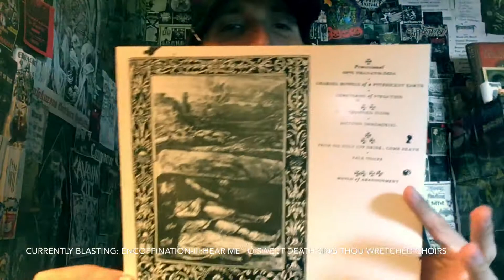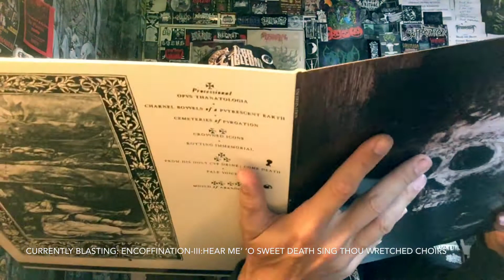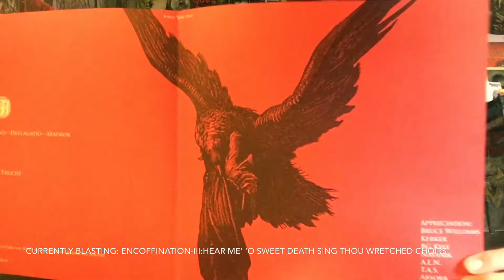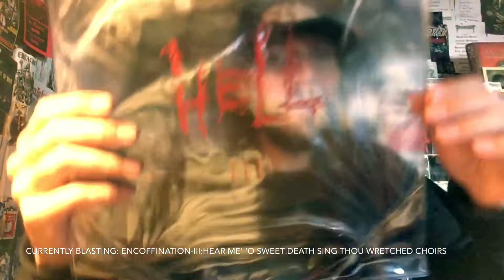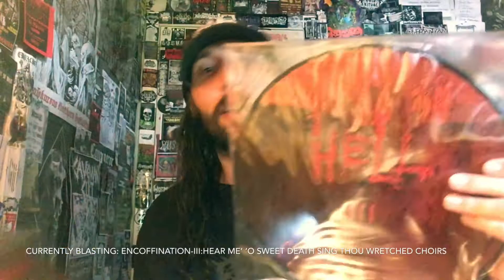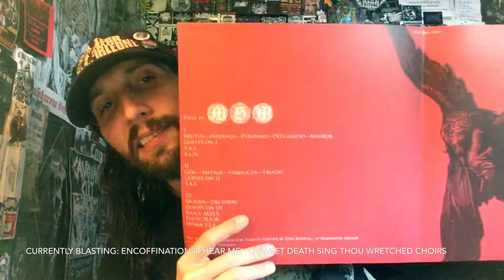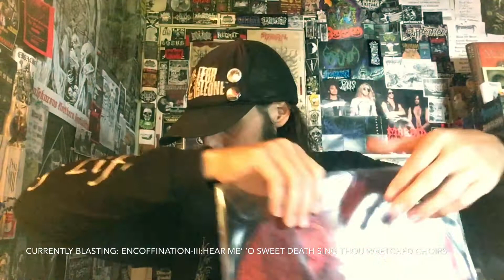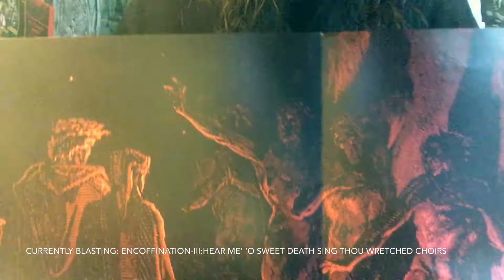Vital Vinyl Vlog: Hell-III Re-Review/Trilogy Box Set Cosmetics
The devastating ending of the,”Hell-Trilogy” “III” has been reviewed before on tape but I refresh your mind a bit and go over that beautiful beast once more!
Also we take another look at the beautiful labor of love that are not only the amazing music, but cosmetic wise... just wow!
Gorgeous.
Thanks MSW for making this video series possible and for creating such crushing yet emotional music for us old souls trapped in a world of everything being at the touch of a screen... ,”Hell” helps put my mind in a different stratosphere and that is the kingdom of pain & sorrow... but also resolutions...
Encoffination-III:Hear Me’ ‘O Sweet Death Sing Thou Wretched Choirs